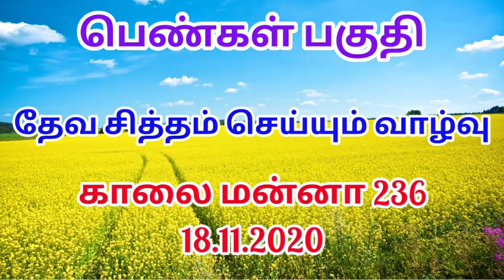காலை மன்னா| Kalai Manna| 18-11-2020|Pr.Rajasekaran| Maranatha Prayer House | Alwarkurichi